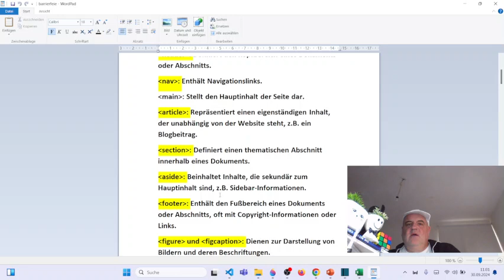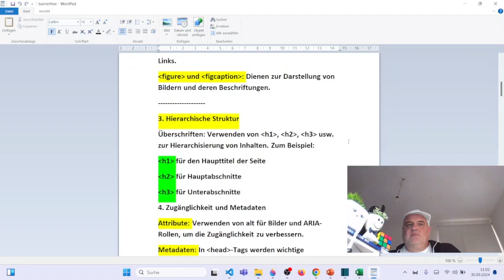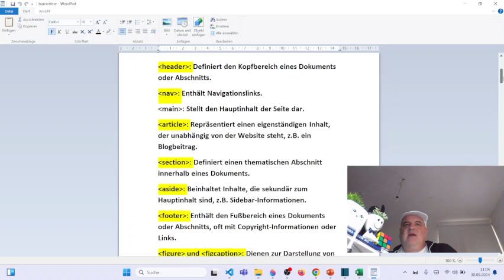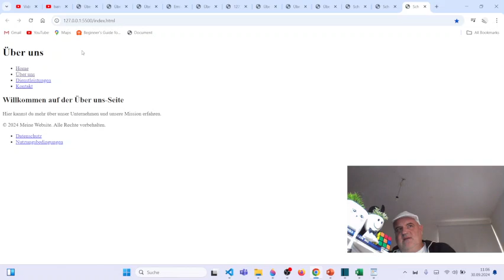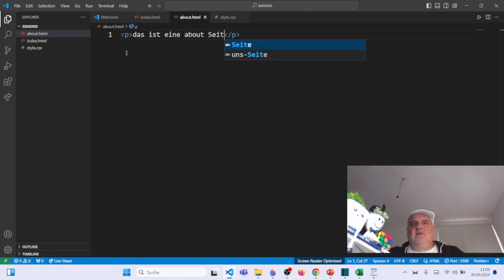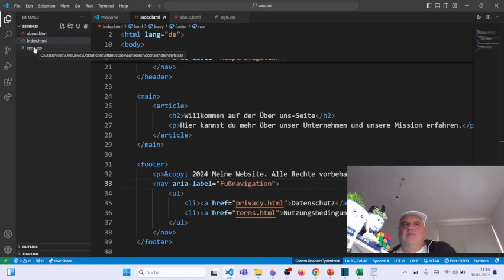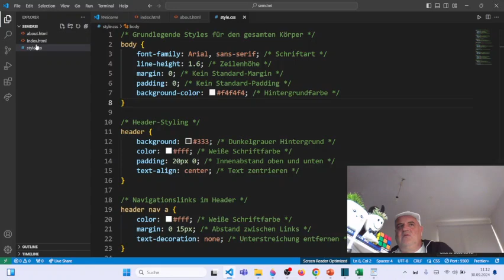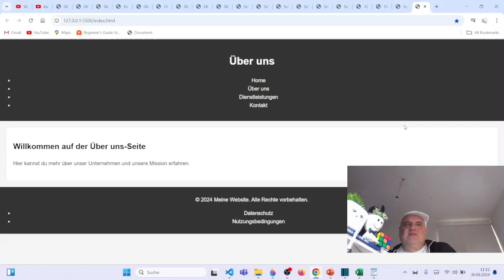Einfache HTML-Webseite bauen - Was ist semantisches HTML? - Tutorial - Deutsch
Schulhof-Programmierung.de
In diesem video zeige ich dir, wie man eine einfache semantische Webseite baut.